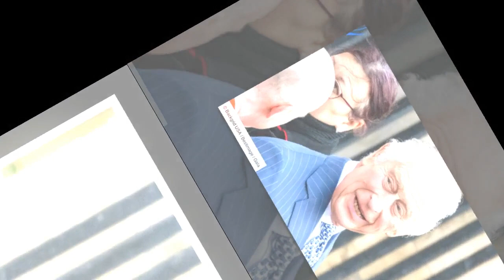Charles III : sa présence surprise à un baptême… et ce n’est pas celui de Lilibet !